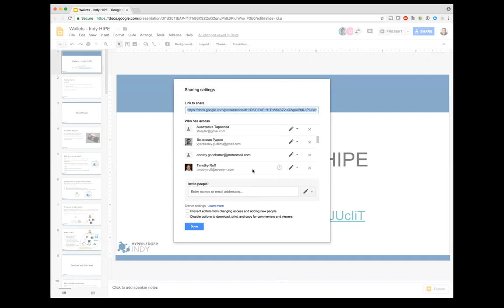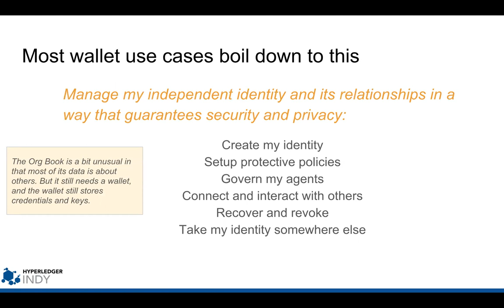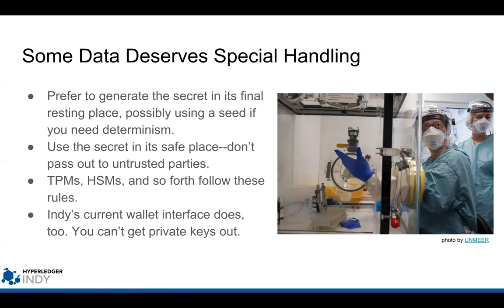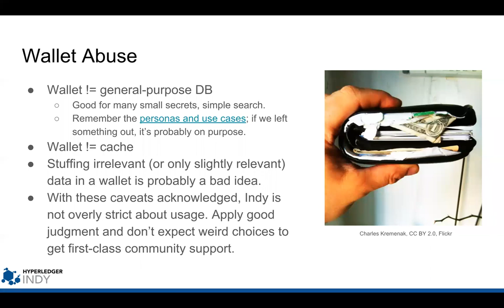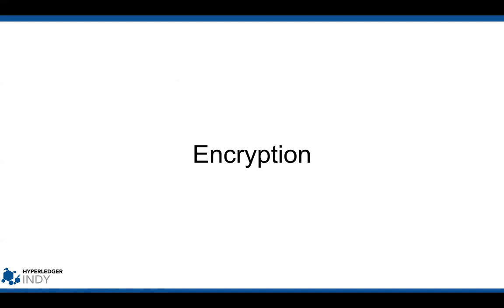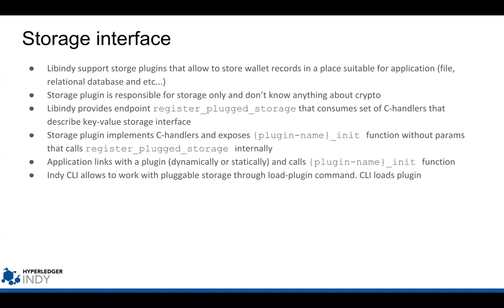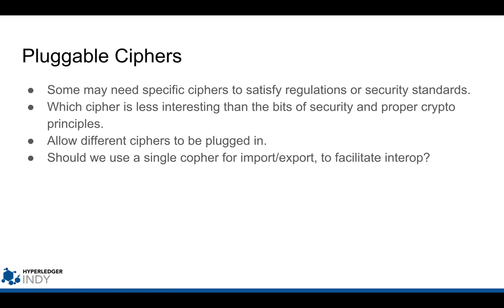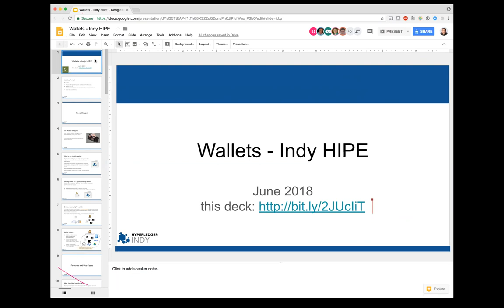Architectural Overview of Indy Wallets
Explains how wallets work in Hyperledger Indy, and why certain design decisions were made.